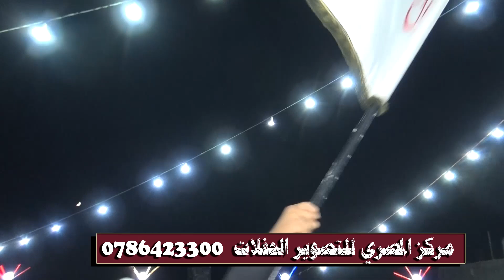مجوز ثقل _الفنان علاء عبد المجيد _افراح ال المقداد 2021